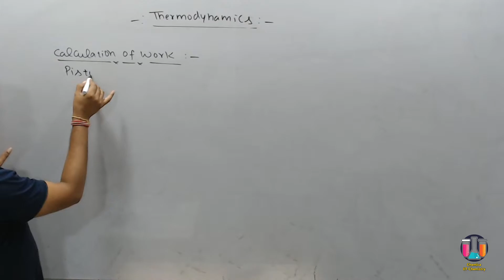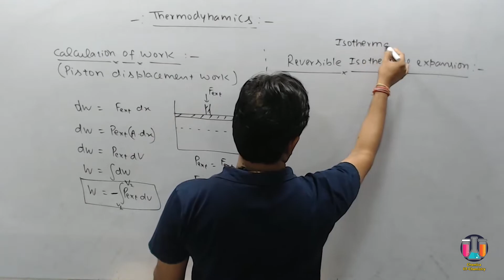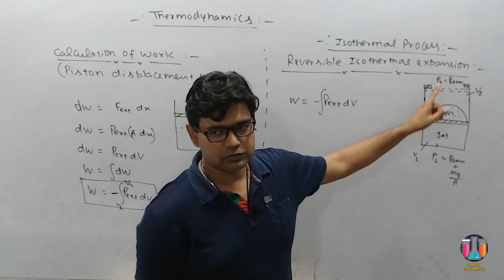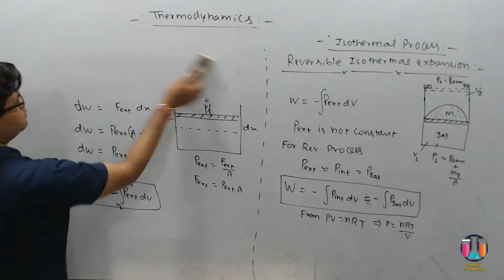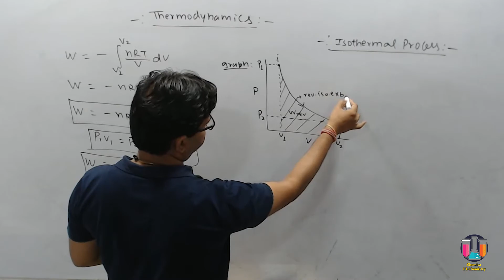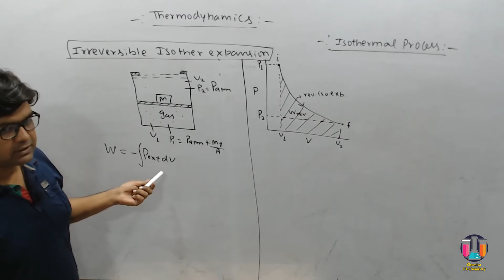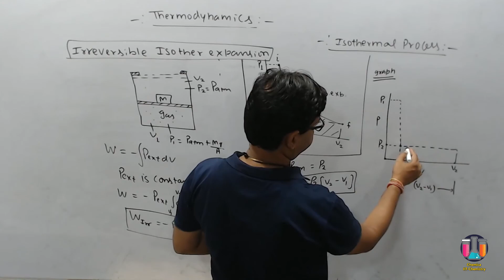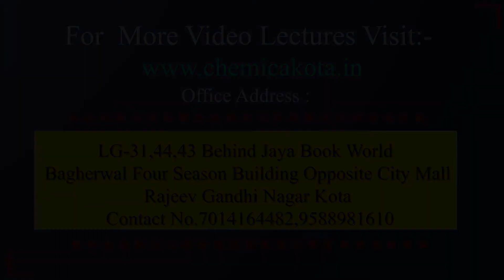Day-14(Lecture-1) 25 Days Revision Course For IIT/JEE-MAIN/NEET-2020 By DSSir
Day-14(Thermodynamics)
Lecture-1: [2:00pm]
Lecture-2: [6:00pm]
Lecture-3: [9:00pm]
(c)In this Videos You Will learn about Calculation of Wok Done,Internal Energy change, Enthalpy Change And Heat Capacity through Numerical
You Can Download Chemica App

Dear Students

1. Development of concept of chemistry through recorded video lecture

2.Practice content of chemistry like DPPs,Practice Sheets, Workbook etc.

3.Doubt discussion of practice content through online doubt classes.

4.Go deep in concept of chemistry through master mind theory classes and the specific reading content.This reading content of chemistry i have prepared in last 15 years of my teaching career.

5.Built competition on All India Level by developing online testing platform " By this platform i am able to check your exam temperament your IQ and your EQ also.
1.Weekly Schedule & Target
2.Weekly Doubt Class & Theory Class
3.VIP-Group And VIP-Batch

thanks
dssir